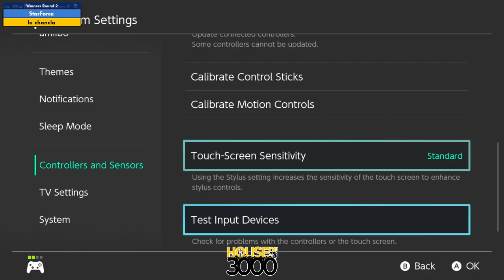BoMBS 170 Winners Round 2 StarForce vs la chancla